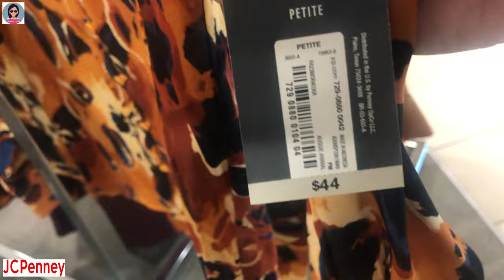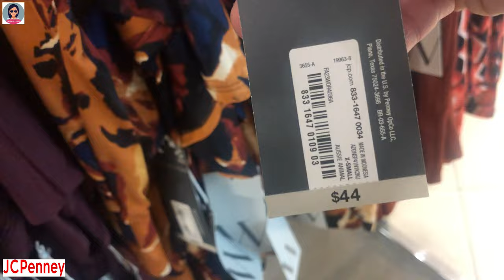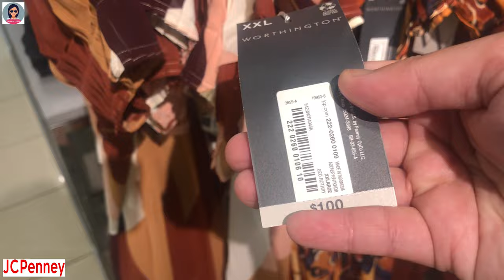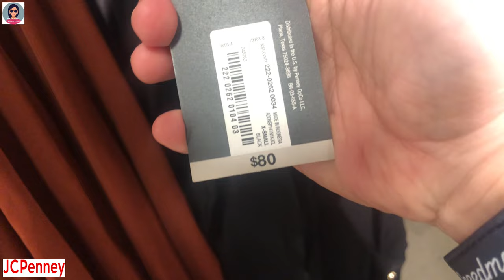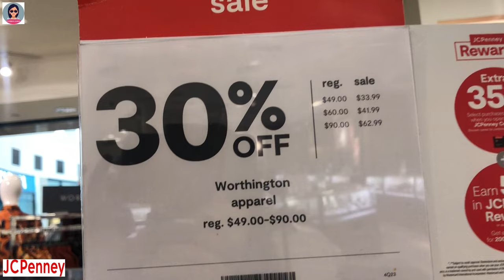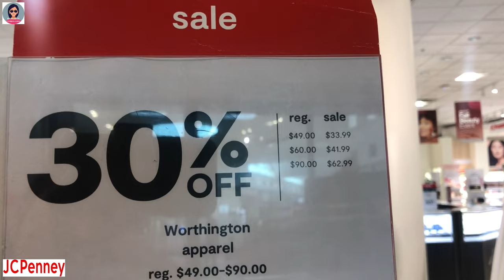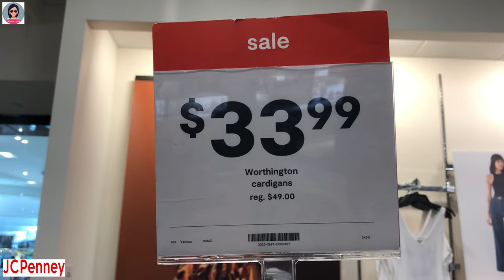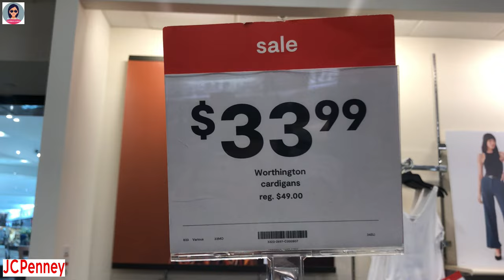❤️JCPenney Fall Fashion Perfect for Everyday Wear and Business Casual Office Attires | Affordable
❤️JCPenney Fall Fashion Perfect for Everyday Wear and Business Casual Office Attires | Affordable @HannahLeVlogs

❤️Thời trang mùa thu của JCPenney Hoàn hảo cho trang phục hàng ngày và trang phục công sở bình thường | Có thể chi trả
❤️Moda de otoño de JCPenney perfecta para el uso diario y atuendos de oficina informales de negocios | Asequible
❤️JCPenney Fall Fashion perfeito para uso diário e trajes de escritório casuais de negócios | Acessível
❤️JCPenney फ़ॉल फ़ैशन हर रोज़ पहनने और बिज़नेस कैज़ुअल ऑफिस पोशाक के लिए बिल्कुल सही | खरीदने की सामर्थ्य
❤️JCPenney høstmote perfekt for hverdagsbruk og kontorantrekk | Rimelig
❤️JCPenney Herbstmode, perfekt für den Alltag und Business-Casual-Bürokleidung | Erschwinglich
❤️Moda de toamnă JCPenney Perfectă pentru ținuta de zi cu zi și pentru ținute de birou casual de afaceri | Accesibil
❤️JCPenney Fall Fashion مثالية للارتداء اليومي وملابس العمل غير الرسمية | بسعر معقول
❤️JCPenney 가을 패션 평상복과 비즈니스 캐주얼 오피스 복장에 딱 맞습니다 | 입수 가능한
❤️JCペニーの秋のファッションは、普段着やオフィスカジュアルの服装に最適 | 手頃な価格
❤️JCPenney Mode d'automne parfaite pour un usage quotidien et une tenue de bureau décontractée | Abordable
❤️Осенняя мода JCPenney идеально подходит для повседневной носки и деловой повседневной офисной одежды | Доступный
❤️JCPenney höstmode perfekt för vardagskläder och kontorskläder | Prisvärd
❤️JCPenney Fall Fashion Täydellinen jokapäiväiseen asuun ja liike-elämän rentoihin toimistoasuihin | Edullinen
❤️JCPenney Fall Faisean Foirfe do Chaitheamh Laethúil agus Gnó Feistis Oifige Ócáideacha | Inacmhainne
❤️JCPenney herfstmode, perfect voor dagelijks gebruik en zakelijke casual kantoorkleding | Betaalbaar
❤️JCPenney efterårsmode perfekt til hverdagsbrug og afslappet kontorbeklædning | Overkommelig
❤️JCPenney Moda autunnale perfetta per l'uso quotidiano e l'abbigliamento casual da ufficio | Conveniente
❤️JCPenney Осіння мода ідеально підходить для повсякденного носіння та ділового повсякденного офісного одягу | Доступна ціна
❤️JCPenney 秋季時裝非常適合日常穿著和商務休閒辦公著裝 | 價格實惠
❤️JCPenney 秋季时装非常适合日常穿着和商务休闲办公着装 | 价格实惠
❤️JCPenney Fashion Musim Gugur Sempurna untuk Pakaian Sehari-hari dan Pakaian Kantor Kasual Bisnis | Terjangkau
❤️Fesyen JCPenney Fall Sempurna untuk Pakaian Harian dan Pakaian Pejabat Kasual Perniagaan | mampu milik
❤️JCPenney Есенна мода, перфектна за ежедневно носене и бизнес ежедневни офис облекла | Достъпни
❤️אופנת סתיו JCPenney מושלמת ללבוש יומיומי וללבוש עסקים קז'ואל משרדי | במחיר סביר
❤️JCPenney Jesienna moda idealna do noszenia na co dzień i do biznesowych strojów biurowych | Przystępny
❤️ Jesenná móda JCPenney ideálna na každodenné nosenie a pracovné neformálne oblečenie do kancelárie | Cenovo dostupné
❤️Jesenska moda JCPenney, popolna za vsakodnevno nošenje in poslovno priložnostno pisarniško obleko | Cenovno dostopne
❤️JCPenney rudens mada puikiai tinka kasdieniam dėvėjimui ir kasdienei biuro aprangai | Įperkama
❤️แฟชั่นฤดูใบไม้ร่วงของ JCPenney เหมาะสำหรับการสวมใส่ในชีวิตประจำวันและชุดลำลองสำหรับทำงาน | ซื้อได้
❤️JCPenney Fall Fashion Perfect para sa Araw-araw na Kasuotan at Business Casual Office Attires | Affordable
❤️JCPenney Fall Fashion দৈনন্দিন পরিধান এবং ব্যবসার নৈমিত্তিক অফিসের পোশাকের জন্য পারফেক্ট | সাশ্রয়ী
❤️JCPenney Sonbahar Modası Günlük Giyim ve İş Günlük Ofis Kıyafetleri için Mükemmel | Ekonomik
❤️JCPenney աշնանային նորաձևությունը կատարյալ է ամենօրյա հագուստի և բիզնեսի ամենօրյա գրասենյակային զգեստների համար | Մատչելի
❤️JCPenney Восеньская мода ідэальна падыходзіць для штодзённага нашэння і дзелавога паўсядзённага офіснага адзення | Даступны
❤️JCPenney jesenska moda savršena za svakodnevno nošenje i poslovno ležerno uredsko odijevanje | Pristupačno
❤️JCPenney შემოდგომის მოდა იდეალურია ყოველდღიური ტანსაცმლისა და საქმიანი ყოველდღიური საოფისე ტანსაცმლისთვის | ხელმისაწვდომი
❤️JCPenney őszi divat tökéletes mindennapi viselethez és üzleti alkalmi irodai ruhákhoz | Megfizethető
❤️JCPenney Φθινοπωρινή Μόδα Ιδανική για Καθημερινή Ενδυμασία και Επαγγελματικά Casual Ενδύματα γραφείου | Προμηθευτός
❤️Moda e vjeshtës JCPenney perfekte për veshjet e përditshme dhe veshjet e zyrës rastësore të biznesit | E përballueshme